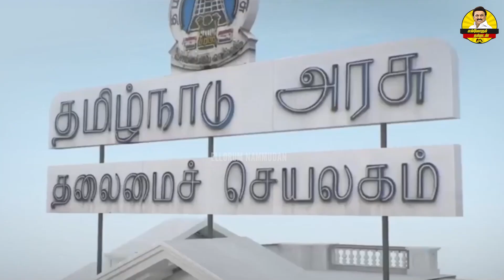அன்பார்ந்த உடன்பிறப்புகளுக்கும், தொண்டர்களுக்கும், மக்களுக்கும் மனமார்ந்த நன்றி!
Video from எஸ்.சுதன்மணி